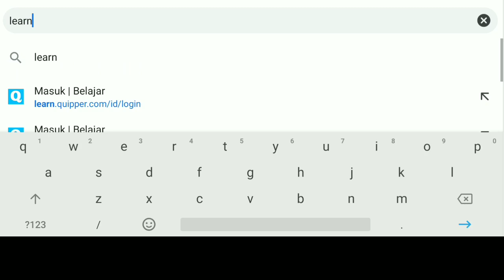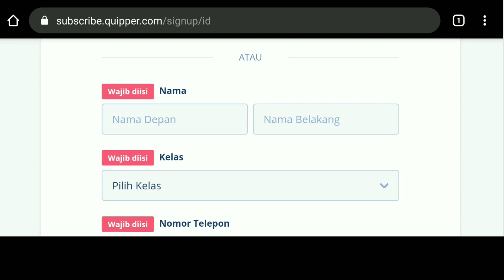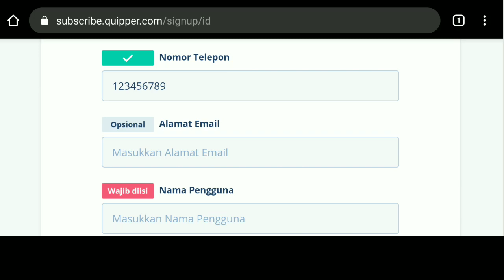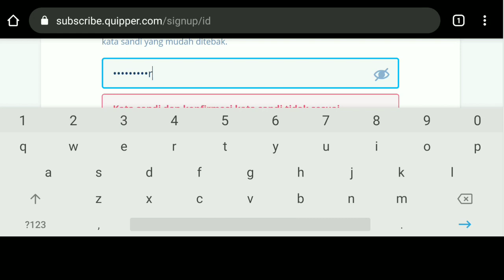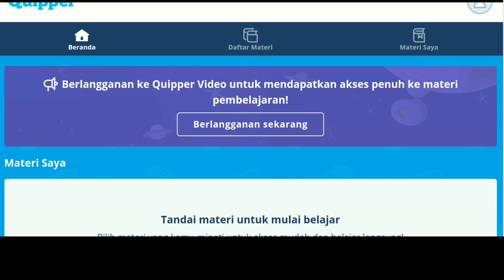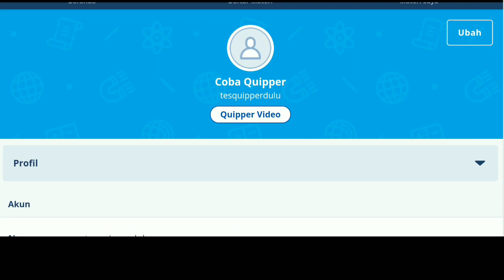Cara buat akun siswa di quipper lewat HP/PC/Laptop (terbaru)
Video cara untuk mendaftar atau membuat akun di quiper untuk siswa . Quipper merupakan salah satu platform untuk pembelajaran online